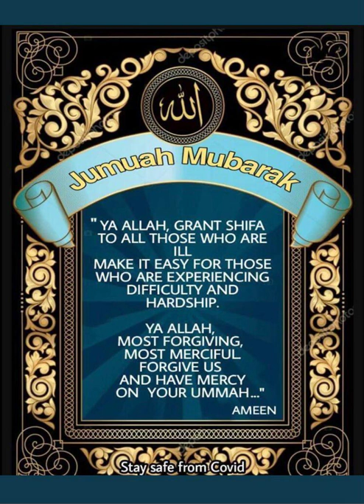வெள்ளிக்கிழமை 30.09.2022 ஜும்மா பயான் - புதுவை குத்பா பள்ளி - இமாம் ஹாஃபில் மஹ்ழரி ஷா நவாஸ் ஹுஸைன்.